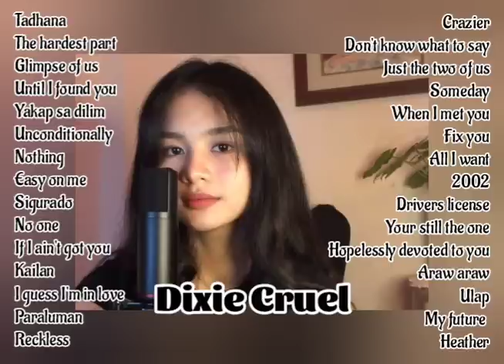Dixie Cruel l Nonstop Cover Songs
good morning guys sana magustuhan nyo Kong playlist Dixie Cruel ☺️